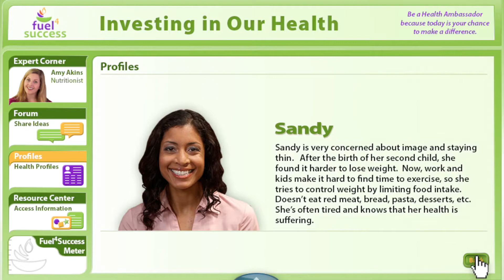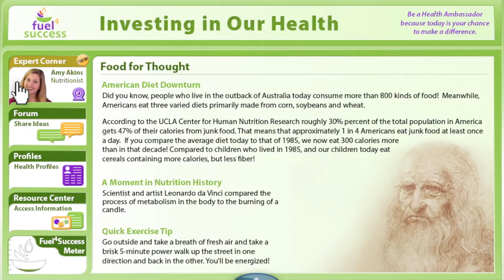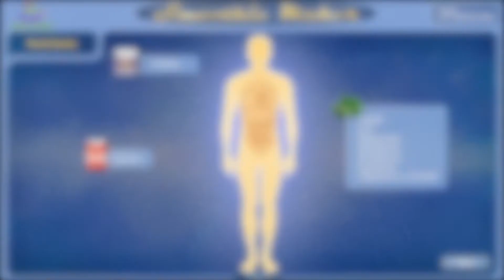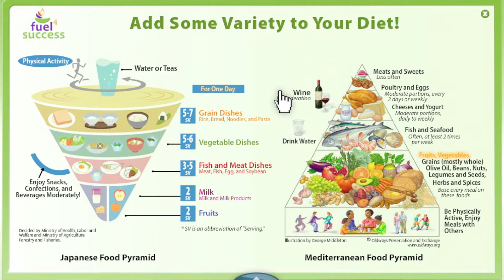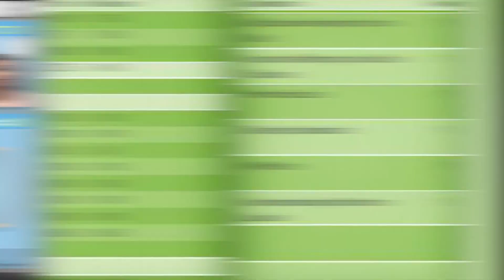Nutrition GameScape trailer | Jones & Bartlett Learning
Jones & Bartlett Learning presents a highly interactive Nutrition GameScape powered by Toolwire.